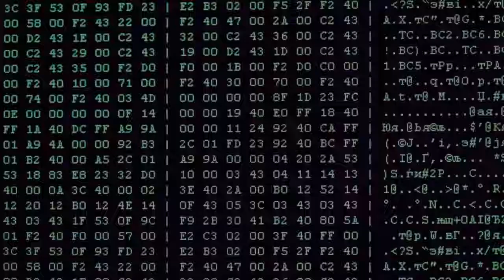Assessing Primary Video 4 - Instructional Video Part 2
This instructional video discusses assessing primary video from a structural standpoint. Please share your thoughts on assessing video in the comments below.

Tools Used: Audacity (Audio Recording), Biteable (video clips), and Camtasia Studio (Video Production and Screen Captures)